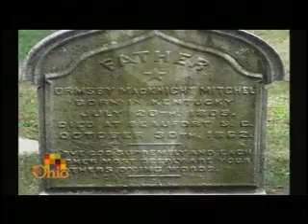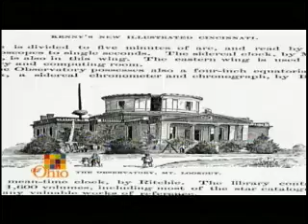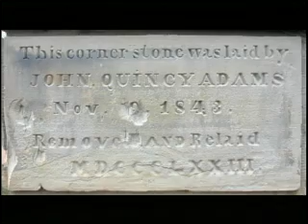The Cincinnati Observatory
Called the 'Birthplace of Astronomy' The Cincinnati Observatory is the first observatory in the United States and it's the oldest working professional telescope still in nightly use. From Our Ohio show 514, produced in 2010.

Cincinnati Observatory Center
3489 Observatory Place
Cincinnati, Ohio 45208